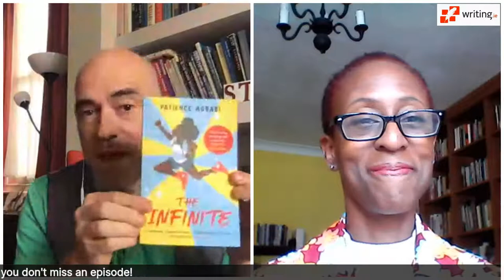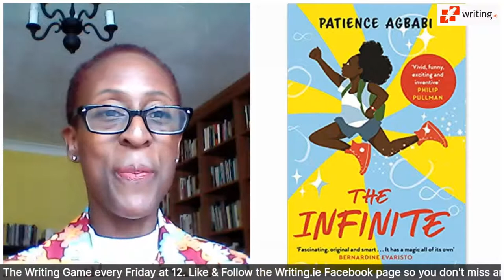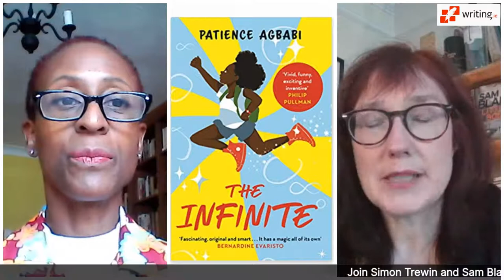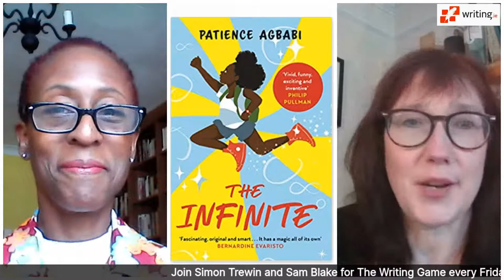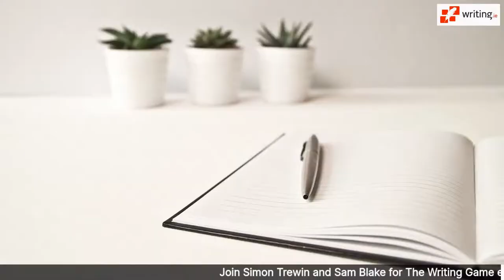Winning the Writing Game with Patience Agbabi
PATIENCE AGBABI is one of the UK’s most dynamic poets and storytellers. She has published a number volumes of poetry including TRANSFORMATRIX and TELLING TALES - her critically-acclaimed retelling of Chaucer’s Canterbury Tales and she also contributed to REFUGEE TALES - a collection of stories drawn from refugee testimonies from the refugee communities.

She has recently added Novelist to her c.v with the publication, by Canongate, of The Infinite - the first book in The Leap Cycle series.

At the centre of The Infinite are ‘Leaplings’ - children born on the 29th of February who are very rare but rarer still are Leaplings born with The Gift – the ability to leap through time. Elle Bíbi-Imbelé Ifíè has The Gift, but she’s never used it. Until now.

Join us on Friday to discuss the power of storytelling and how a writer explores different ways of finding a voice.

PRAISE FOR THE INFINITES
‘Vivid, funny, exciting and inventive’ Philip Pullman
‘Has a magic all of its own’ Bernardine Evaristo
‘What an inspiration. The future just got so much better’ Benjamin Zephaniah

Patience Agbabi FRSL is a dynamic poet, performer, workshop facilitator and Fellow in Creative Writing at Oxford Brookes University. She has performed all over the world and taught Creative Writing in a broad range of settings for over 20 years, from primary to PhD. Highlights include setting a world record in 2000 where she recited her poem ‘Word’ in synch with 3,001 primary school pupils; and participating in Metamorphosis: Titian 2012 which led to a project with Year 8 pupils in conjunction with the National Gallery. Her poem ‘Eat Me’ is studied on the Edexcel A-level curriculum.

Canterbury Laureate from 2009 to 2010, she received a Grant for the Arts to write a contemporary version of The Canterbury Tales. This fourth poetry collection, Telling Tales, was shortlisted for the 2014 Ted Hughes Award for New Work in Poetry and Wales Book of the Year 2015. She was writer-in-residence at Brontë Parsonage in 2018 to mark Emily Brontë’s bicentenary. Her debut, middle-grade novel, The Infinite, was published by Canongate in 2020. The sequel follows in 2021.

This is the first book in The Leap Cycle series. Simon Trewin will be finding out about Patience's inspiration and technique, her fluidity in genre and how writing for children differs from her previous work.PATIENCE AGBABI is one of the UK’s most dynamic poets and storytellers. She has published a number volumes of poetry including TRANSFORMATRIX and TELLING TALES - her critically-acclaimed retelling of Chaucer’s Canterbury Tales and she also contributed to REFUGEE TALES - a collection of stories drawn from refugee testimonies from the refugee communities.

This is the first book in The Leap Cycle series. Simon Trewin will be finding out about Patience's inspiration and technique, her fluidity in genre and how writing for children differs from her previous work.